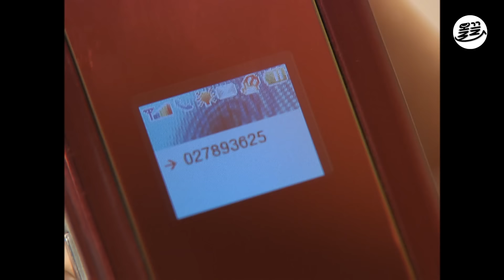[거침킥] 민용이를 피해 신지의 입을 막기 위한 순재의 노력 (+팔불출 준하) 🥲순재의 위기 2탄🥲 | 거침없이하이킥 MBC070118방송